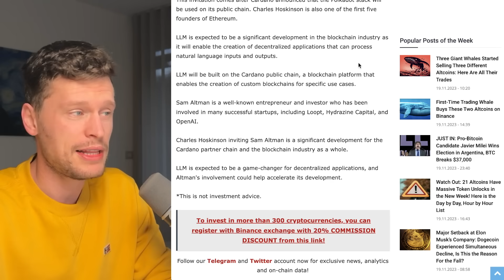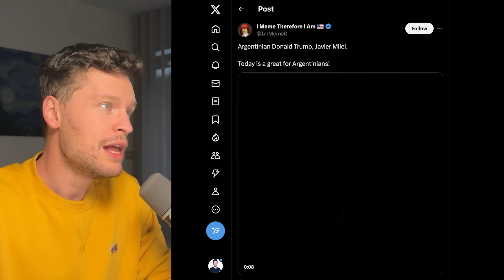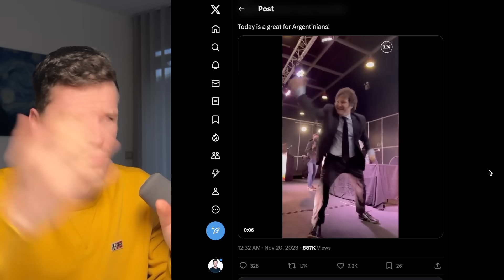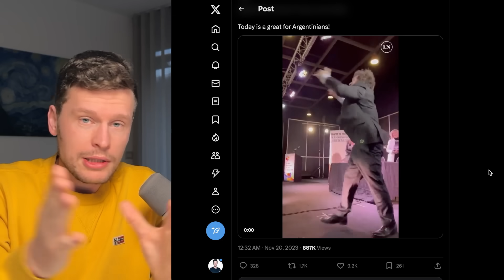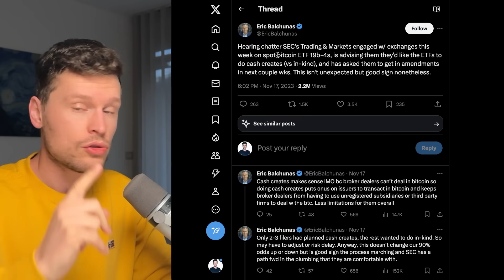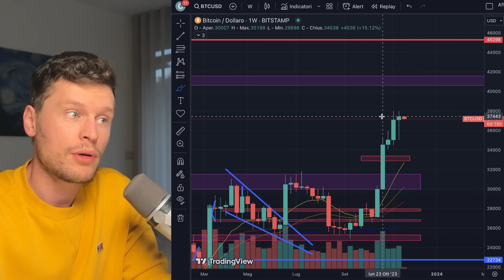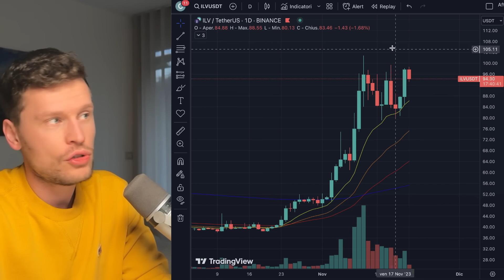🚨💣 ATTENZIONE!! E' TUTTO PRONTO?! 💣🚨 MORNING w/CRYPTO: BITCOIN / ALTCOINS [time sensitive]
✍️ AFTERSIDE OPERATIONAL: CANALE OPERATIVITA' 100% GRATUITO dedicato in esclusiva ai supporters della community.

⮑ -20% SCONTO FEE per sempre + 0,2 ETH in OPZIONI GRATIS (random su iscrizione)